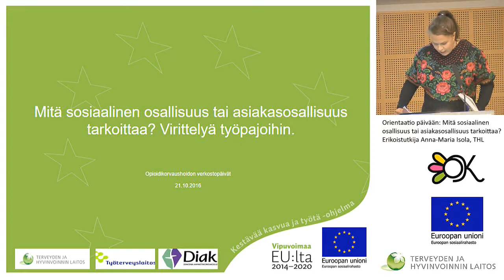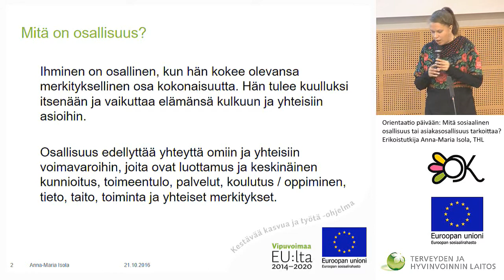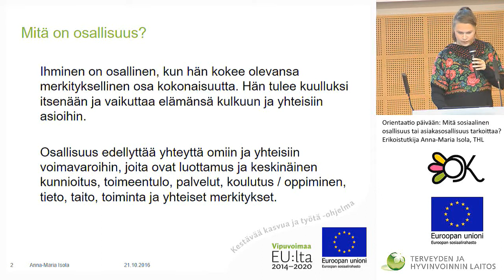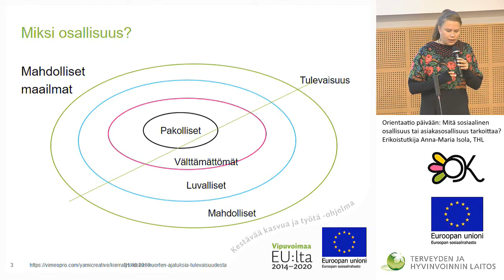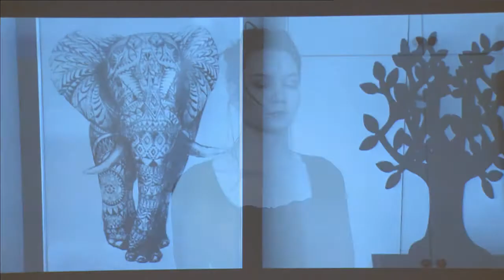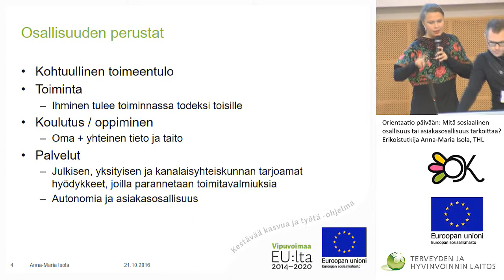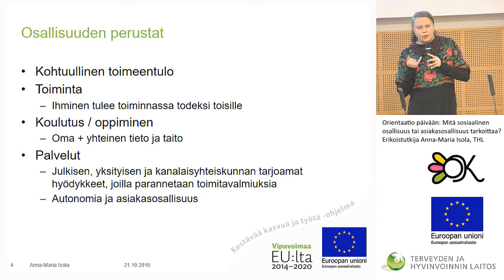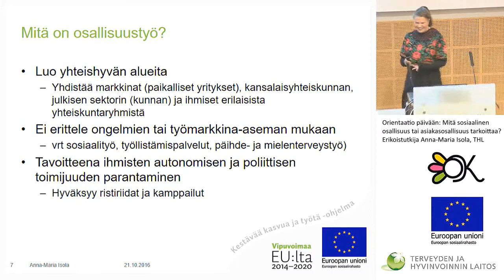Mitä sosiaalinen osallisuus tai asiakasosallisuus tarkoittaa?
Mitä sosiaalinen osallisuus tai asiakasosallisuus tarkoittaa? Erikoistutkija Anna-Maria Isola, THL. Opioidikorvaushoidon verkostopäivät 2016, 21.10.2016, Turku